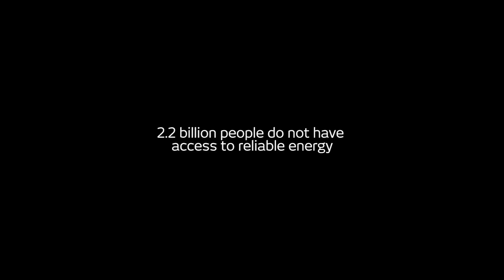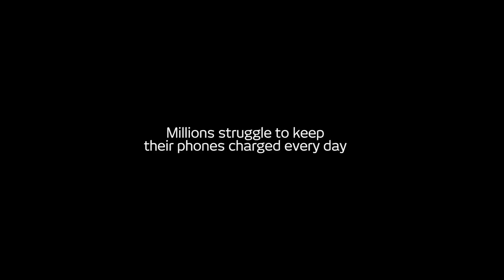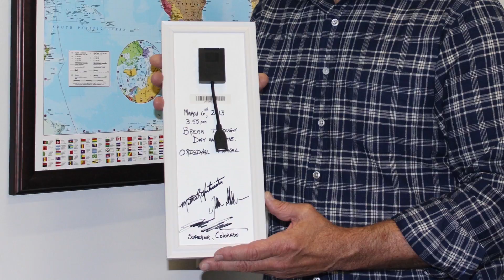The SunStream™ Story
SunStream™ founder John A. Anderson shares the story of how he experienced energy poverty first hand and developed a solar energy solution for mobile device users around the world.